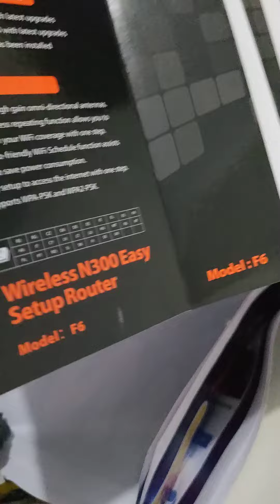Tenda F6 router volcano type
Unboxing of Tenda F6 volcano type router